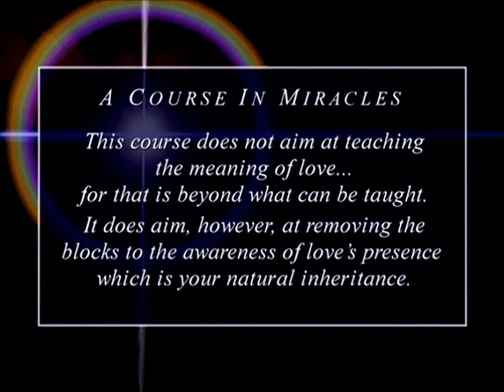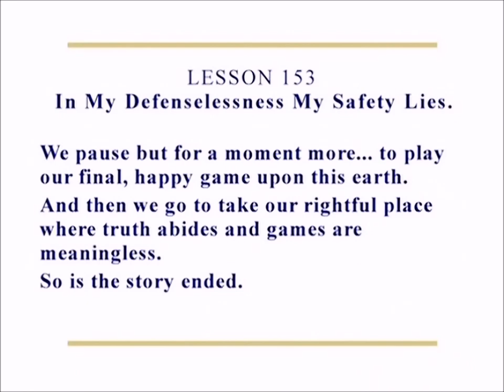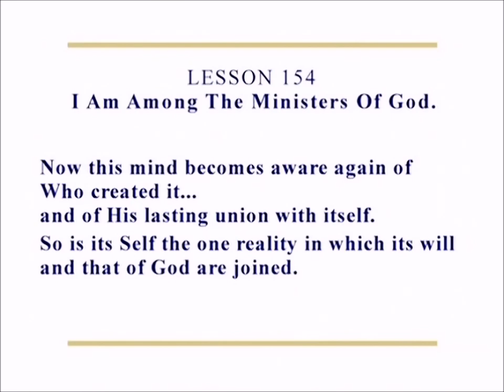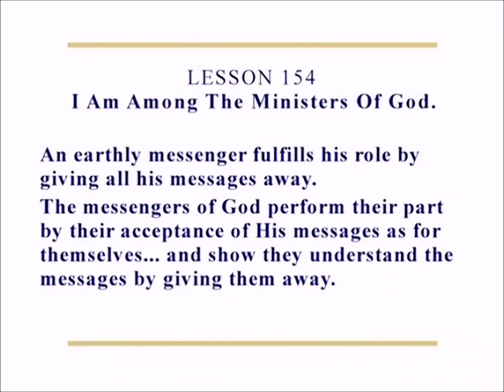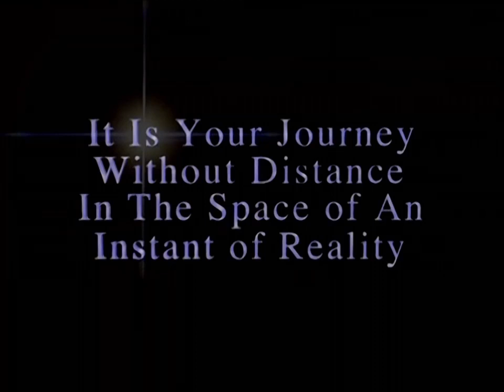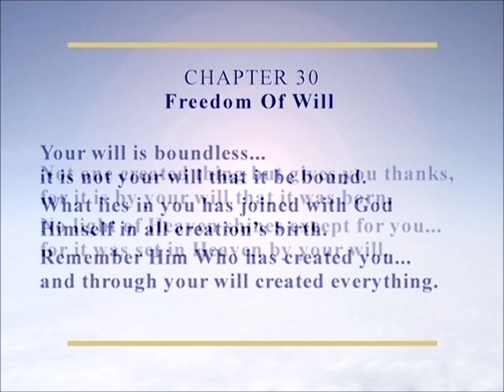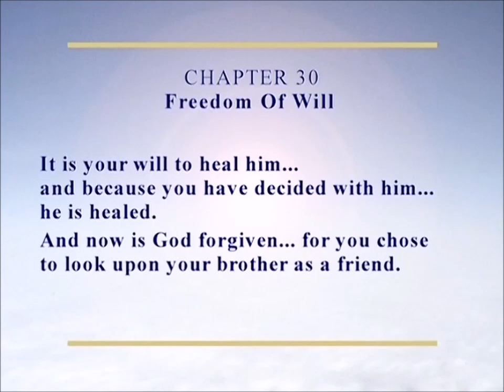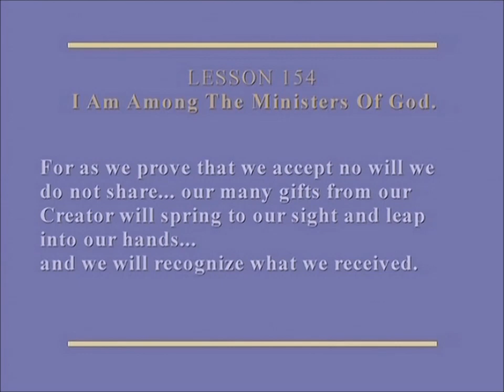Un Curso de Milagros - Master Teacher - Me cuento entre los ministros de Dios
Traducido por: ALTMA -  Editado por: CLAUDIO